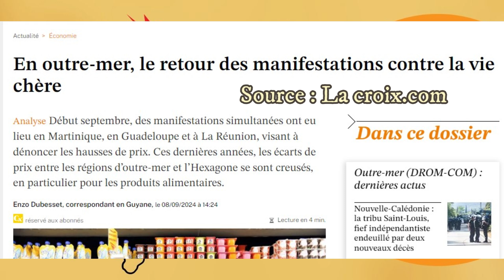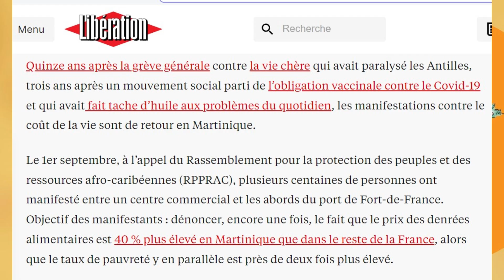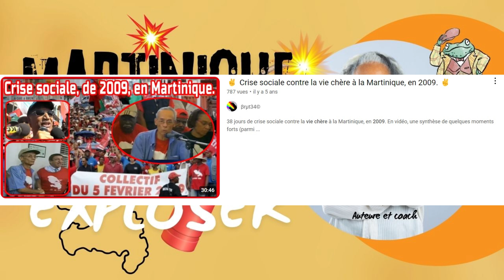Martinique, ça va exploser !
Depuis les grèves de 2009, qu'est-ce qui a changé au niveau de la vie chère aux Antilles françaises ? Rien. Alors, c'est reparti pour un gros ras-le-bol en espérant cette fois que nous obtenions gain de cause.

Mes livres sont tous disponibles à cette adresse :
Bonne lecture !

Si vous avez un projet d'écriture, je vous invite à découvrir mes formations gratuites :

Ma MASTERCLASS extraordinaire : "Comment écrire une romance qui déchire et être contactée par les éditions Harlequin"

Ces derniers mois, j'ai suivi trois formations consacrées à la santé et à l'alimentation et j'aimerais devenir coach pour accompagner des personnes qui veulent perdre ou prendre du poids. Je recherche des cobayes afin d'acquérir une première expérience. Si ça vous dit de vous faire coacher par une super coach, moi ! ;) dans la joie et la bonne humeur. vous pouvez m'envoyer un message par mail :

Voici les trois formations que j'ai suivies :
Elearning TCA Obésité organisée par l'association AUTREMENT :

Je suis également sur CROWDBUNKER en cas de censure de mon contenu par YT :